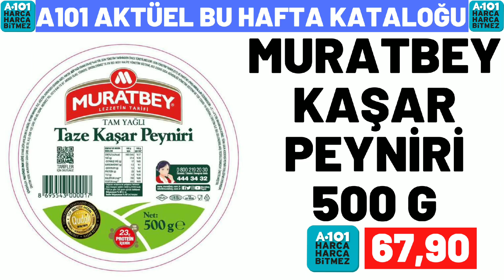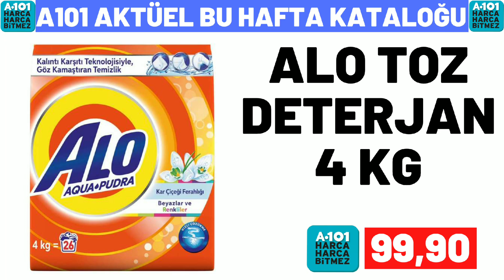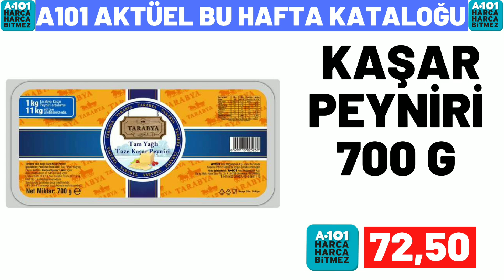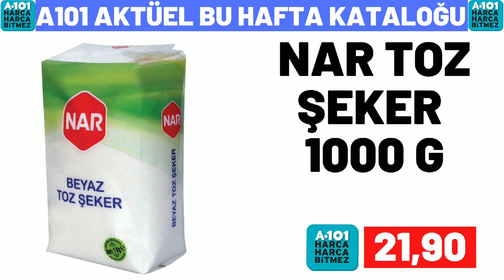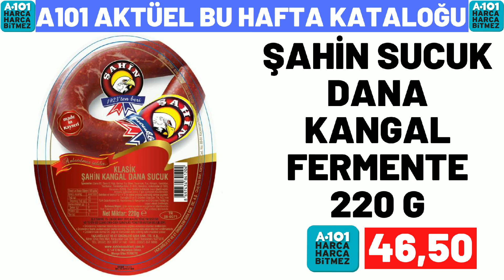A101 BU CUMARTESİ | A101 26 KASIM 2022 GELECEK KATALOĞU | A101 BU HAFTA KATALOĞU